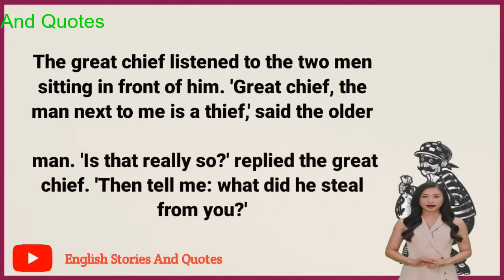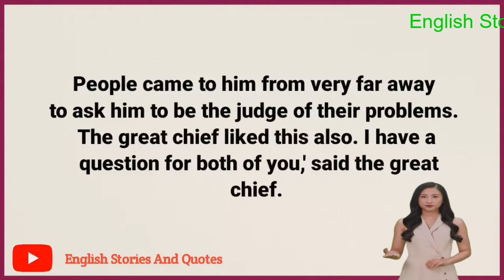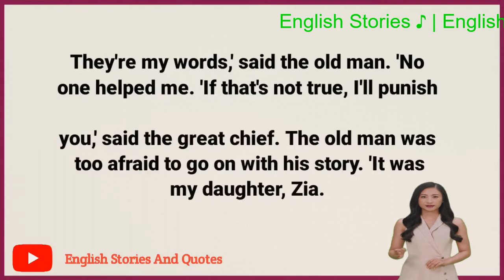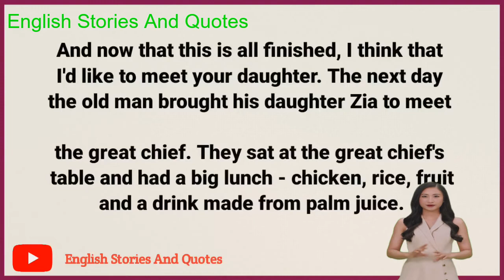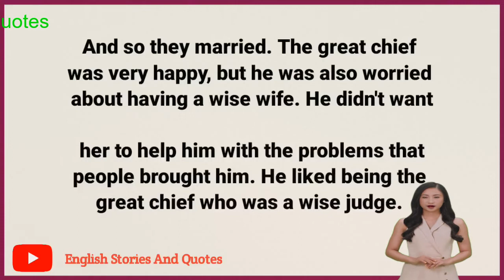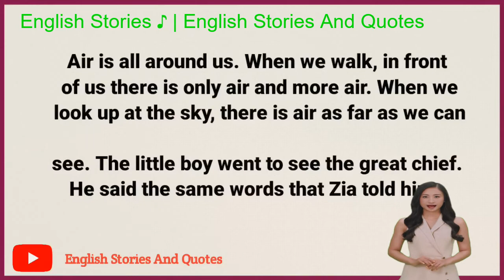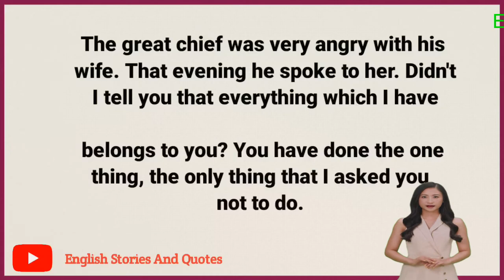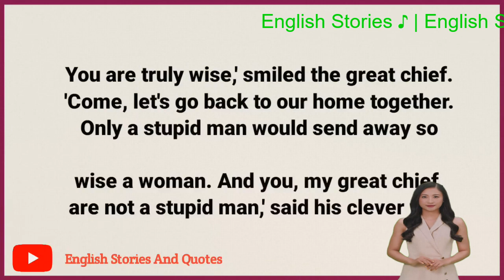Learn English Through Story Level 2 🔥| The Wise Woman | English Speaking Practice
Your Queries!

english story

english stories

story english

story

learn english

learning english

study english

english listening

stories? Which is the best English story?

learning? How can I improve my vocabulary in 2 days?

1976, allowance is made for "fair